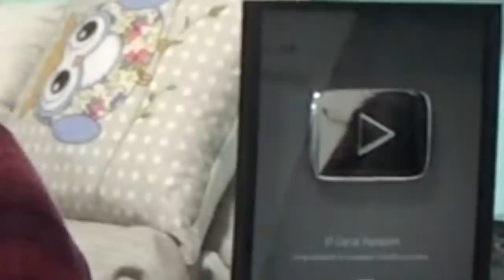TOP 5 COMENTARIOS ABSURDOS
Como estamos cansados de responder siempre a lo mismo, pues hacemos la respuesta definitiva XD
Ya jamás responderemos a un comentario como estos.
Os queremos.